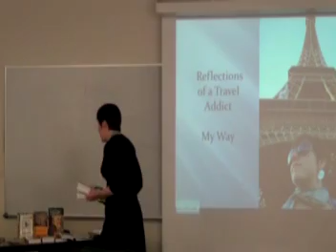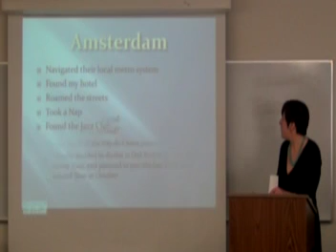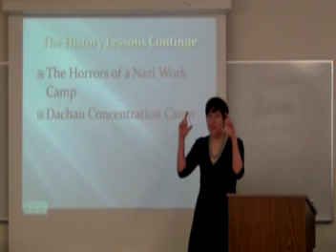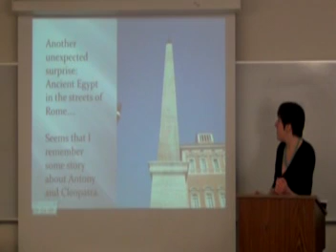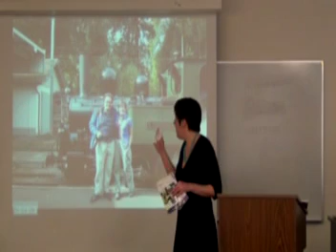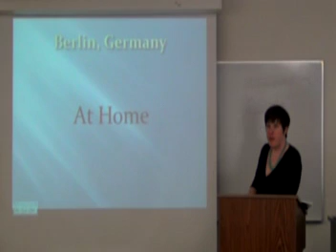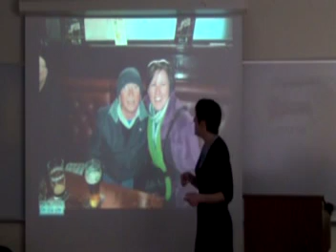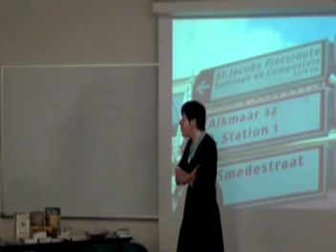My Lecture at Lord Fairfax Community College on European Travel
This is my lecture for Lord Fairfax Community College's Global Awareness Day.  My presentation is about the importance of International Travel.  I talked about my experiences traveling abroad for 3 months - the history, the food, the languages, the people.